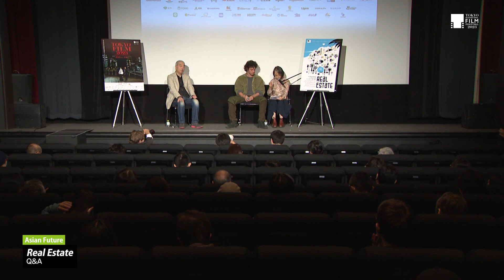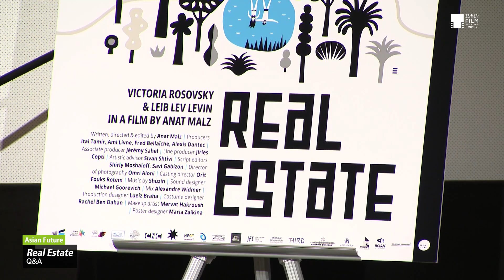「それでも人々は今も頑張って生きています」つらい現状と今作のテーマについて思いを語る。『家探し』Q&A｜Real Estate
Q&A：レヴ・レイブ・レヴィン（俳優）
Q&A: Leib Lev Levin (Actor)